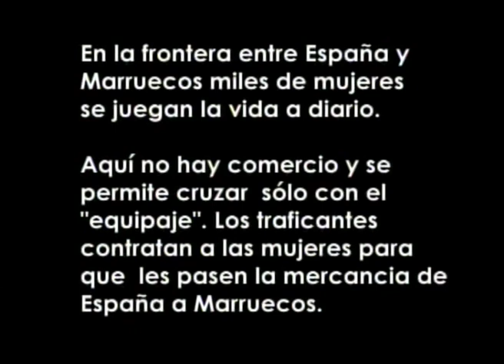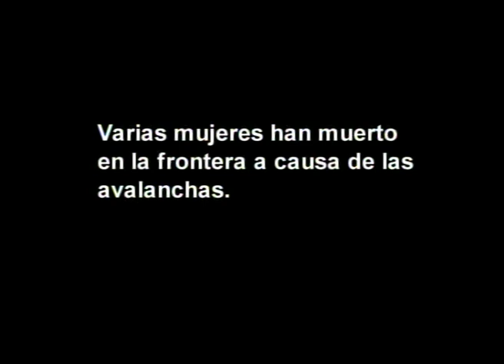MIGUEL DE LA FUENTE -ZONA CALIENTE: CEUTA FRONTERA CON MARRUECOS (CADA DIA)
EN LA FRONTERA ENTRE ESPAÑA Y MARRUECOS MILES DE MUJERES SE JUEGAN LA VIDA A DIARIO
   AQUÍ NO HAY COMERCIO Y SE PERMITE CRUZAR SÓLO CON EL "EQUIPAJE". LOS TRAFICANTES CONTRATAN A LAS MUJERES PARA QUE LES PASEN LA MERCANCIA DE ESPAÑA A MARRUECOS.
    VARIAS MUJERES HAN MUERTO EN LA FRONTERA A CAUSA DE LAS AVALANCHAS